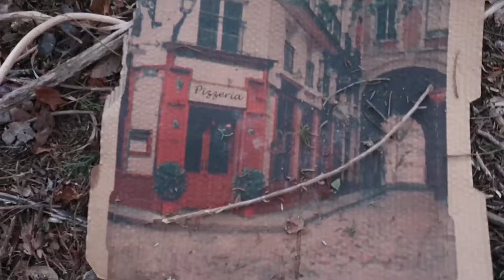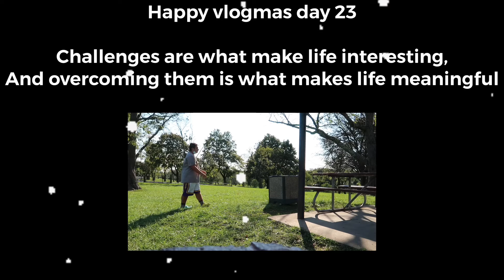FIRETRUCKS CAME TO MY HOUSE